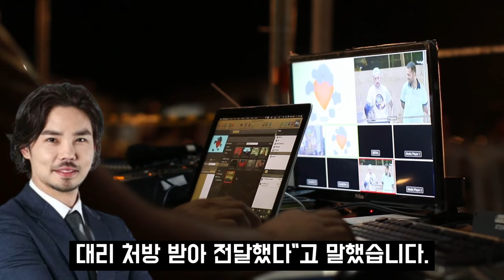프로야구 개막전 후 결국 입 연 오재원.. 체포 후 분노한 여성의 충격 정체